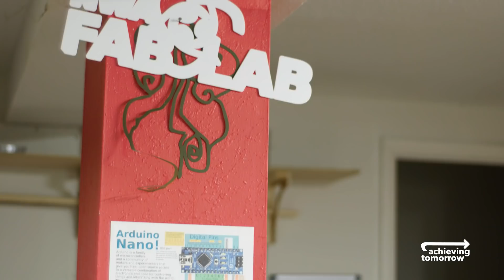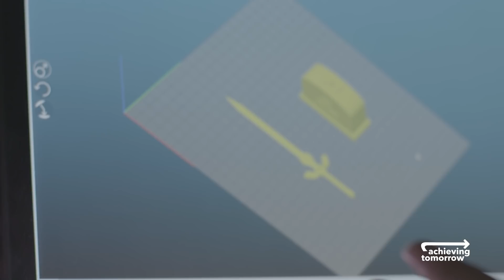Inspiring Innovation at the Northwest Arkansas Fab Lab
To prepare youth for the jobs of the future, the Fayetteville Chamber of Commerce, local business leaders like AT&T, and community stakeholders came together to create the Northwest Arkansas Fab Lab. The lab provides tools and a makerspace for people to come together to design and build almost anything through technology and digital fabrication. Learn how Fayetteville is AchievingTomorrow by visiting